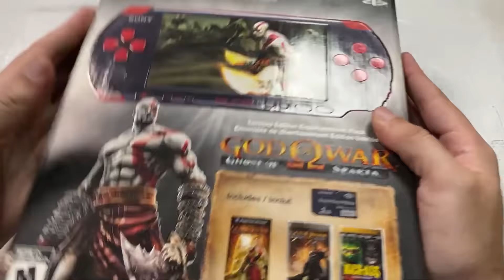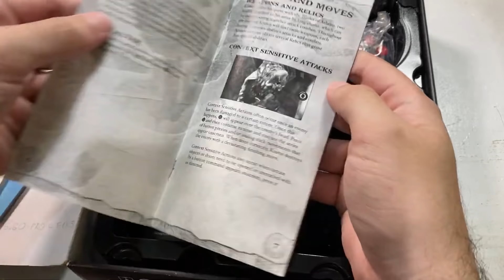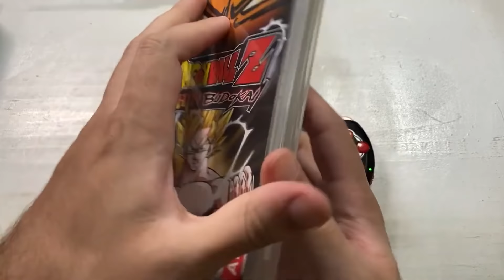COMPREI UM PSP RARO EDIÇÃO DO GOD OF WAR (FUNCIONOU?)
Comprei um PSP edição especial do God of War na caixa, será que ele funcionou?